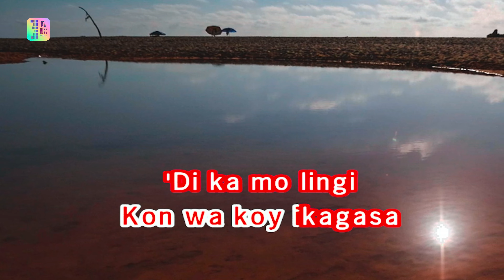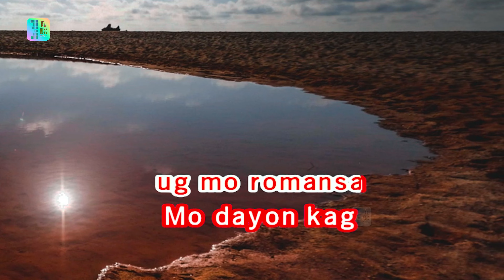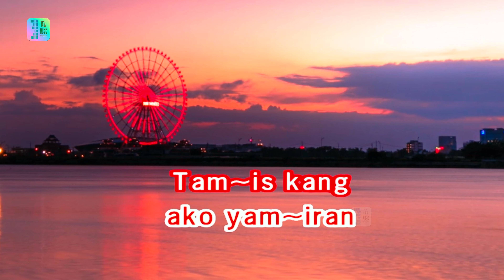PLASTIK LANG max surban karaoke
max surban cover song